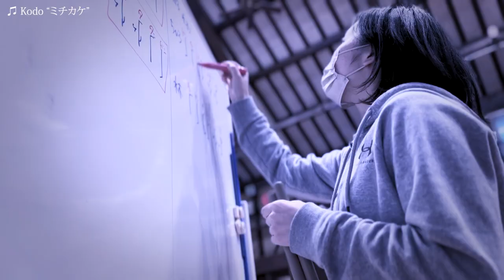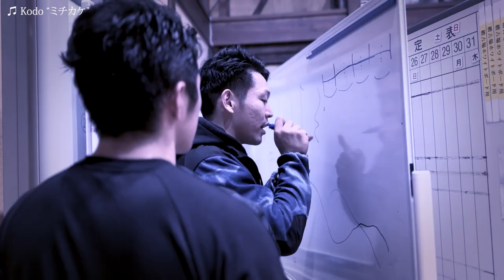「ミチカケ」新しい響き | Behind the Scenes: Creating the Music and Soundscape for New Kodo Production “Cycles”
鼓童稽古場では太鼓だけでなく様々な音色の楽器を使って「ミチカケ」創作に打ち込んでいます。最終仕上げをして、いよいよ世界初演！
While Kodo is synonymous with taiko, we’re using instruments with a wide range of tones to conjure the music and soundscape for our new production “Cycles.” We can’t wait to share this unique world of sound with audiences from Nov. 23!

ーーー＊ーーー
鼓童「ミチカケ」11月ー12月日本ツアー
11.23（水）佐渡／11.26（土） 〜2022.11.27（日）新潟／11.28（月） 仙台／11.30（水） 広島市／12.03（土） 〜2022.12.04（日）京都／12.09（金）名古屋／12.11（日）観音寺／12.13（火）東京・荒川区／12.15（木）さいたま／12.16（金）千葉／12.18（日） 東京・世田谷区

Nov.–Dec. 2022 “Kodo One Earth Tour 2022: Cycles” Japan Tour
🌕Nov 23 Sado Island, Niigata🌖Nov 26–Nov 27 Niigata City🌗Nov 28 Sendai, Miyagi🌑Nov 30 Hiroshima City🌒Dec 3–4 Kyoto City🌓Dec 9 Nagoya, Aichi🌔Dec 11 Kan-onji, Kagawa🌕Dec 13 Arakawa Ward, Tokyo🌖 Dec 15 Saitama City🌗Dec 16 Chiba City🌑Dec 18 Setagaya Ward, Tokyo🌒
ーーー

太鼓芸能集団 鼓童
太鼓是有无限节奏可能性的传统日本鼓。 鼓童的使命是探索这些可能性，并在过程中为这满是生活力的艺术形式开拓新天地。
在日语中，「鼓童」（Kodo）一词有双重含义。它可以被翻译成“心跳”，是所有节奏的根源。大太鼓的声音让人联想到子宫里的婴儿感受到母亲的心跳，并可在它如雷鸣的振动声中安然入睡。在另一语境下「鼓童」也可是指“鼓的孩子”的意思，道出鼓童这个团体想用淳朴的孩子的心来击鼓的愿望。
自1981年在柏林艺术节首次亮相以来，鼓童已在五大洲53个国家进行了6,500多场演出，其中包括4,000场以《同一个地球》为主题的演出来体现鼓童跨越语言和文化范筹的愿望，以及与观众共享人类相互的纽带。
此外，鼓童通过 《交流学校公演》 演出与日本数以千计的学童交流合作。鼓童又广泛参与其他的项目和活动，包括在主要的国际艺术节领衔演出、为电影配乐、以及与全球众多世界级艺术家合作。
2019年7月，鼓童在上海，广州和北京巡演由日本人间国宝坂东玉三郎导演的 《螺旋》，获高度的赞誉评价。
ーーー

♫ 鼓童「ミチカケ」Kodo “Cycles”
Composed by Yuta Sumiyoshi

📹 Erika